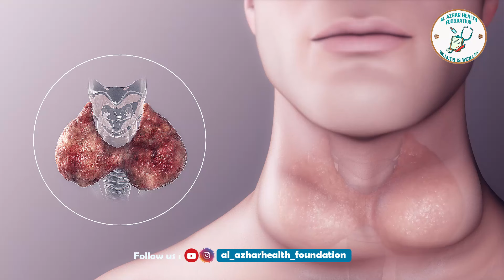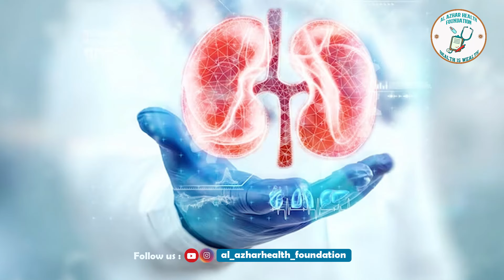healtheducation :SABABU ZA MIGUU KUFA GANZI NA KUHISI KUWAKA MOTO